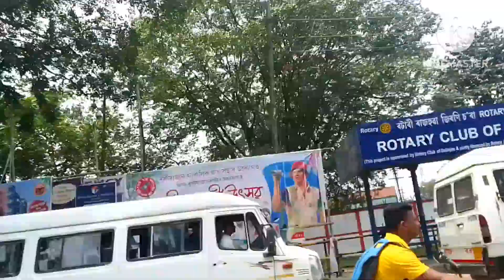1st time junak Ari ulai golu, duliajan